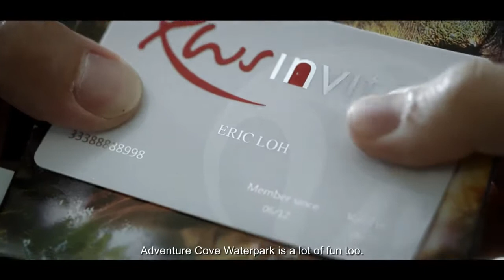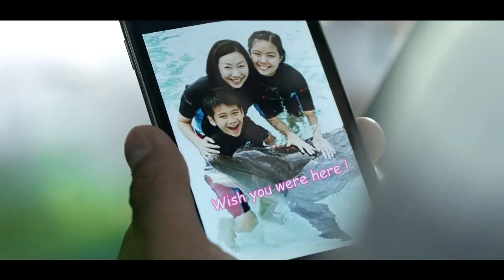Resorts World Sentosa "Lost and Found"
the "Family" board, 4-minute full version. shot end March over 4 days.

Director: David Tsui
Casting Director: Jacky Lee